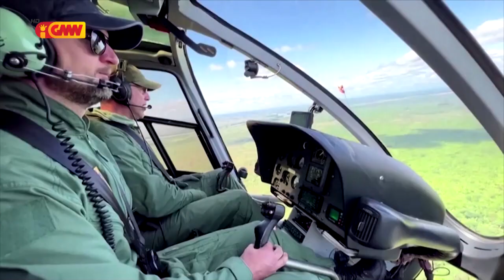ASEAN NEWS - 28 March 2023